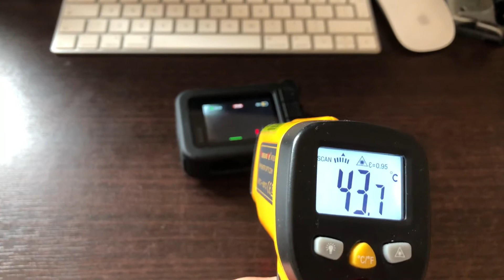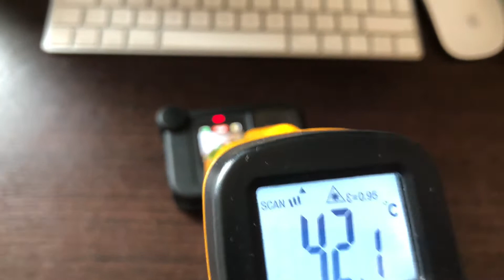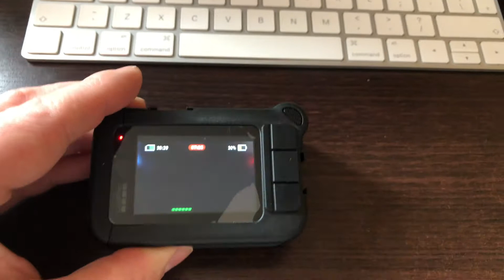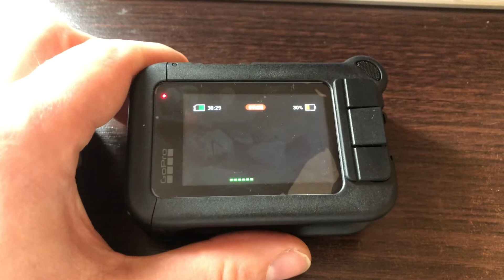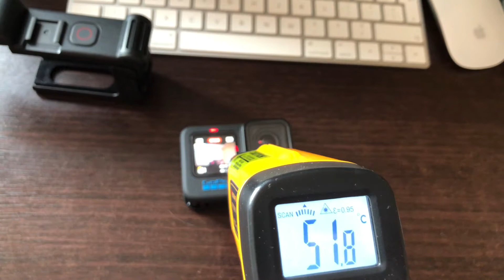GoPro Hero 10 Jaką kupić kamerkę sportową? Testy Opinie Recenzje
GoPro Hero 10 to kamera sportowa, którą możemy nakręcić super ujęcia w trybie dynamicznym, ogrzać się nią podczas zimowych wieczorów, ewentualnie nagrać krótkiego bloga. Jej ogromną wadą jest fakt, że lubi się przegrzewać i zawieszać podczas trybu stacjonarnego trwającego dłużej jak 20 minut, bez znaczenia jakie ustawienia zostaną wprowadzone. Sam Media Mod to też swego rodzaju porażka inżynierów, ładowanie kamerki za jego pośrednictwem to fikcja, a wbudowane mikrofony wyróżniają się jakością z odpustu. Osobiście polecam kamerkę do nagrywania dynamicznych ujęć lub ewentualnie krótkich statycznych. @PolishManEU @GoPro @KamerySportowe